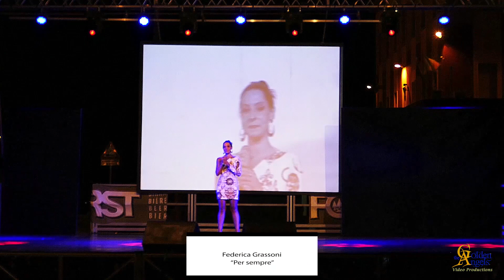Federica Grassoni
Federica Grassoni in: -"Per sempre"-
Festival sotto il Conero, luglio 2018 - I PROTAGONISTI -
ANCONA, Porto Antico